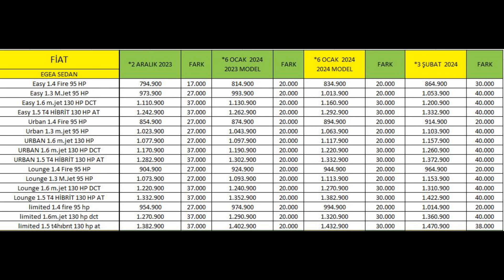FİAT ŞUBAT FİYATLARINI AÇIKLADI|DUR DURAK BİLMİYOR,DÜZENLİ ŞEKİLDE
b otomobil fiyatları düşecekmi,otomobil fiyatları nezaman düşecek,araba fiyatları düşüyor muDÖVİZ KURU DÜŞTÜ,dolasıfır araba ARALIK,SIFIR OTOMOBİL FİYATLARI VW OCAK 02024,VW OCAK 2024 FİYATLARI,2024 VW ARALIKFİYATLARINI AÇIKLAD ISEAT,OCAK VW 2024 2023 ARALIK,2024 MODEL VW FİYATLARI OCAK,VW SON DAKİKA YAPACAĞINI YAPTI OCAK 2024,SON DAKİKA VW OCAK 2024,VW OCAK FİYATLARI AÇIKLANDI,sıfır otomobil fiyatları OCAK 2024 VW,TOYOTA OCAK FİYATLARI VW,VWOCAK 2024 KANPANYA,VW OCAK 2024r düştü,euro düştü,otomobil fiyatları ne olacak,habeİRİMİNE GİREN MODELLER,ötv indirimli araba,ötvTOYOTA BAYİSİNE GİTTİK,ENGELLİ İNDİRİMLİ NE ALINABİLİR,COROLLA VARMI,BAYİDE ARABA VARMI,OCAK AYI TOYOTA BAYİSİ,TOYOTA COROLLA VİSİON,vision multidrive s 2021,TOYOTA BAYİ GEZİSİ,ÖTV İNDİRİMLİ ARAÇ ALACAKLAR BURAYA,ENGEL